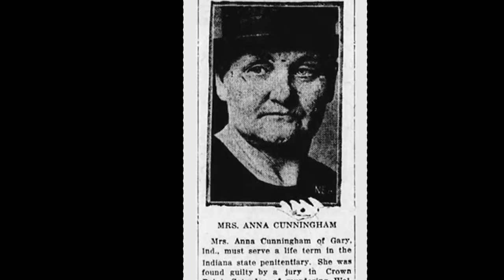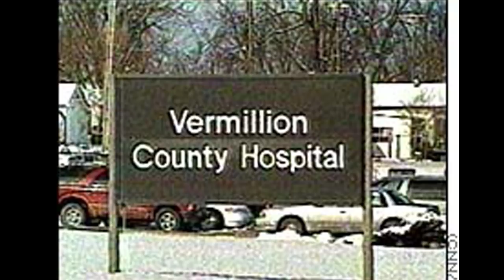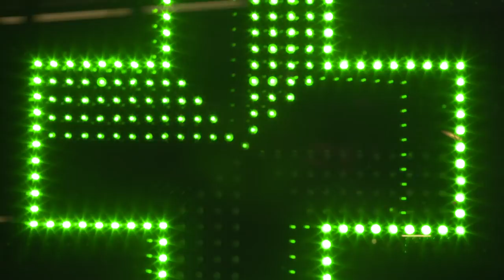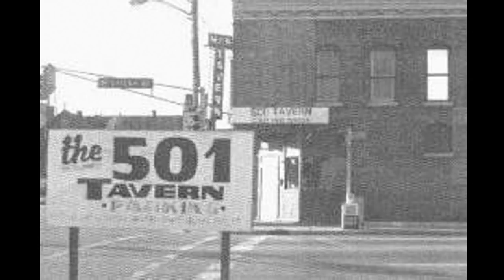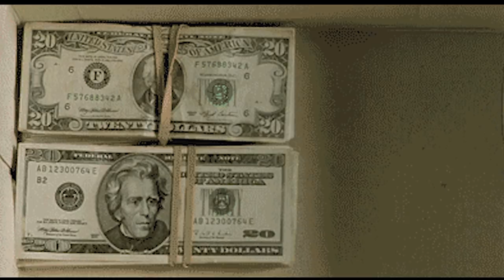8 Serial Killers in Indiana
I hope you enjoyed the video! Took a while for this video to go up, but I hope it was worth the wait! :D

Thanks to videvo for the stock videos. Here is a link to their website to check it out